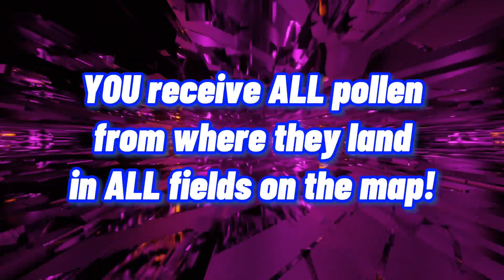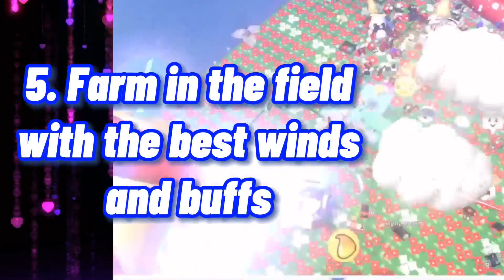How to ... Meteor Boost! Make billions like the PROs! Bee Swarm Simulator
I show how to use the meteor shower ability to help boost your boosts!  As soon as you discover 3 mythic bee types you can summon meteors.  These are great to collect loot, but some people don't realize their full potential!
Meteors grant the pollen where they land to the person who summoned them, so buffing the entire map and yourself can allow you to collect billions.
In this video, I show you what you need to prepare and how to do the meteor boost!  Good luck!

Bee Swarm Simulator player 3T3P_10 also known as 3T.